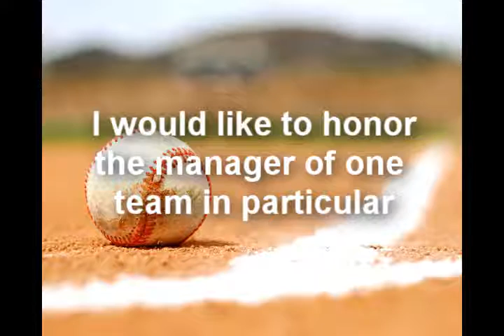Loser video.wmv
23 wins and 1 loss heading into the playoffs. My opponent in my fantasy baseball playoffs. This is my tribute to him!